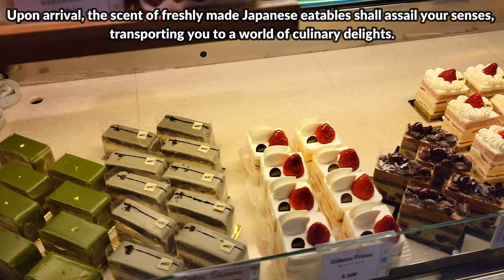Aki Boulangerie | Where French Boulangerie Meets Japanese Flavors! | Eating Adventures in Paris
Aki Boulangerie
16 Rue Sainte-Anne, 75001 Paris

Solid place for a light breakfast or brunch!